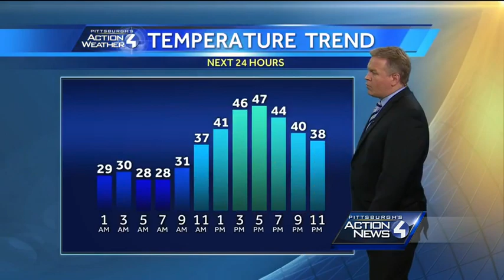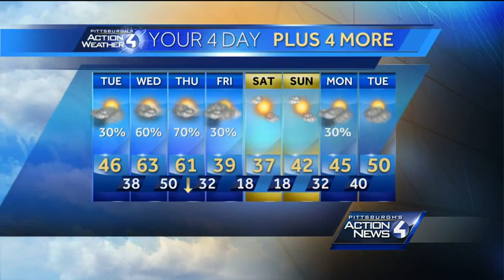Monday night forecast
Pittsburgh's Action Weather Chief Meteorologist Mike Harvey has the latest forecast for Monday night.